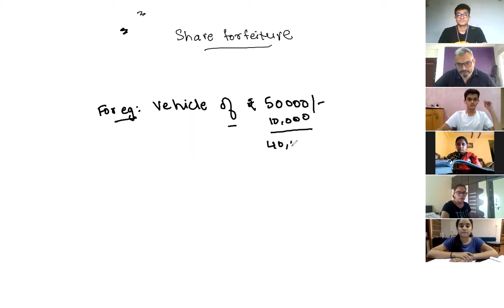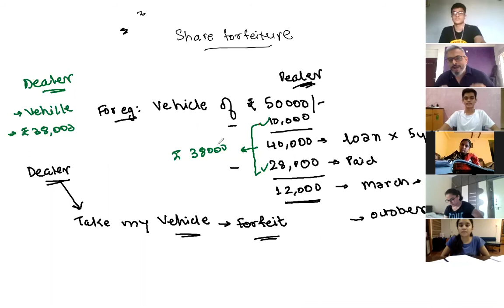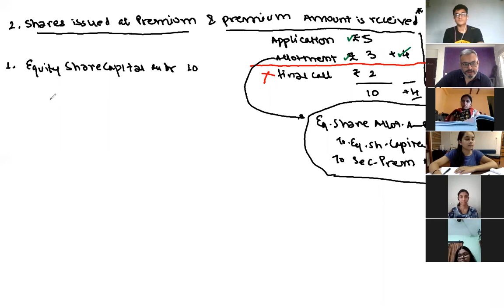Lecture 5 Forfeiture and Reissue of Shares - Basic Concept with examples